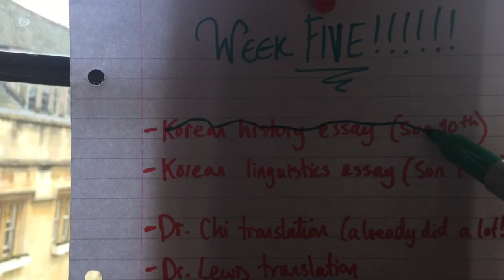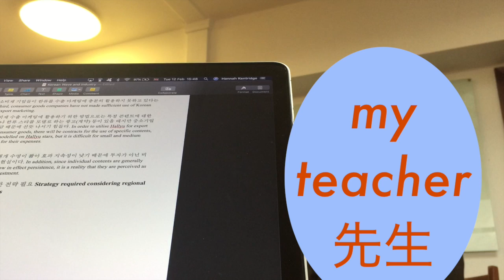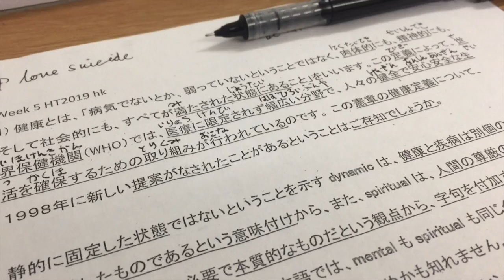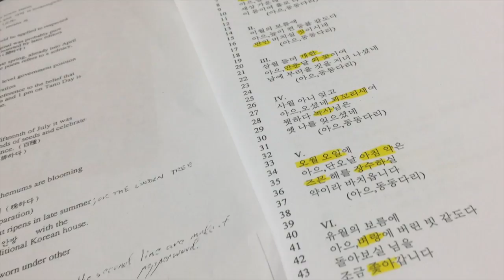A WEEK IN THE LIFE OF AN OXFORD STUDENT (Final Year Japanese Studies)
here's a normal week in my life! i've wanted to make this kind of video for sooooo long but i dunno why i had to go and make it in the HARDEST MOST STRESSFUL WEEK EVER lol

ハナの普通の１週間です！ずっっっと前からこういう動画作りたかったんですけどなんで一番忙しくて一番難しい１週間で作ろうとしたかわからないｗｗ